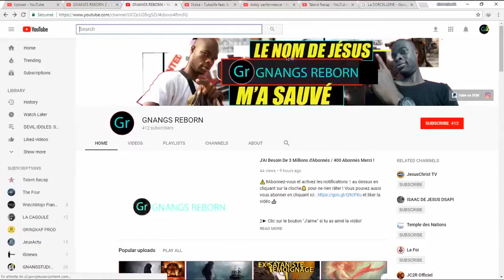DESSIN ANIMÉ SATANIQUE: Décryptage